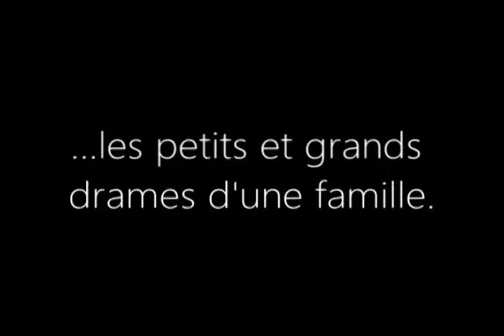LES TORTUES VIENNENT TOUTES SEULES de Denise Bonal - Théâtre El Duende 2018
Les tortues viennent toutes seules - théâtre musical
de Denise Bonal  (Molière du meilleur auteur dramatique)
Une création de la Compagnie El Duende

Arlette :  Je ne suis pas heureuse.
Simon : J'espère bien. À votre âge on n'a pas à être heureuse. À votre âge on ne court pas après le bonheur, cette chose volatile – on ne sait même pas de quoi c'est fait – et qui n'est visible que lorsqu'elle a disparue. À votre âge le bonheur c'est trop lourd à porter.

1954. Élisa et Gustin se marient.
Rythmées par les sarcasmes du père, l'insouciance de la mariée ou l'aveu d'un amour impossible, ces noces joyeuses et frémissantes se révèlent être une métaphore de la vie, un aperçu de la France des trentes glorieuses, la guerre d'Algérie en toile de fond.
Certains sont en quête de bonheur, d'amour ou de la reconnaissance d'un père, et d'autres s'efforcent de trouver un sens à la famille. Dans le flou des mémoires, les personnages évoluent dans un temps éclaté entre présent et futur, ils vivent la mort du fils parti à la guerre, la nostalgie d'un amour perdu ou leurs précieux instants de jeunesse.
Sur des airs de rock n’ roll et de mambo, nous suivons le temps d'une fête les petits et grands drames d'une famille oscillant de la gêne à l'exubérance, de la passion à la haine, de la mélancolie à la tendresse…

Avec : Loreto Azocar, Louise Bauduret, Mathieu Cabiac, Andrea Castro, Sebastian Castro-Vallejo, Naïlia Chaal, Amélie Dumetz, Mehdi Kerouani, Sebastien Naud, Maïa Rivière, Tristan Rivière, Anita Vallejo, Philippe Yvelin.
Musiciens : Pascal Camors, Anita Vallejo, Luis Pradenas, Olena Powychrowsky.
Lumières  : Romain Thomas
Photographies : Adrien Didierjean
Production : Célia Riffaud - Scop Théâtre El Duende
Remerciements : Vanina Adrover, Jean-Jacques DeReyer
FCB - Varembert - Ferme Culturelle du Bessin
Texte édité aux Editions Théâtrales